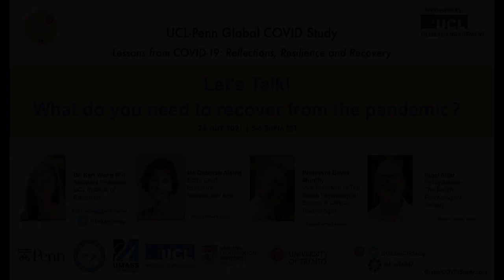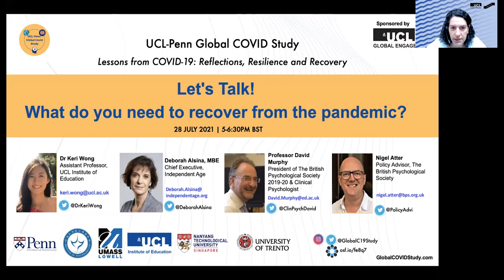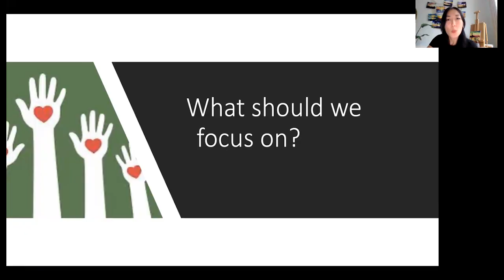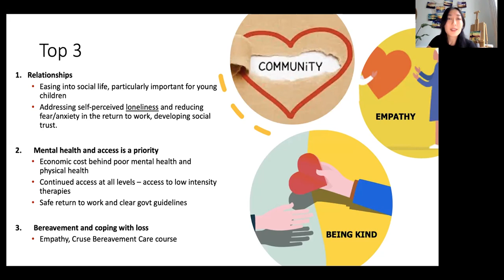Summer Webinar 5 - Let’s Talk! What do you need to recover from COVID-19?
Webinar 5 highlight.